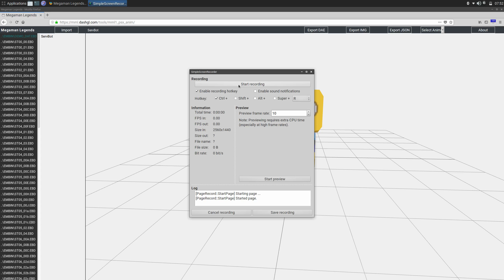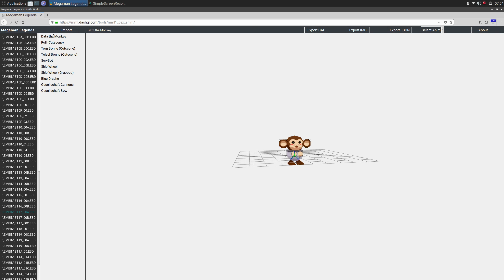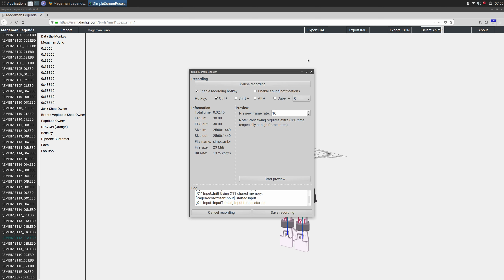Megaman Legends 1 Model viewer and exporter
Browser based model viewer for Megaman Legends 1 built with Threejs (and Dexiejs). Files are required on the host machine, click on the "Import" button and select all of the BIN files from the game's DAT folder. The left sidebar will then be populated.

Exports are supported in json and .dae format. Though the dae format only supports bones and does not export with animations.